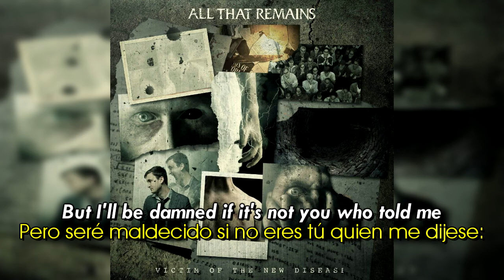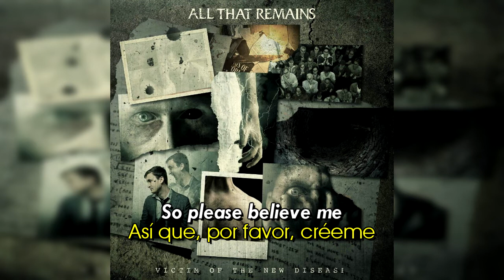All That Remains - Everything's Wrong [Sub Español - English Lyrics]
© Song ~ Everything's Wrong
© interprete ~ All That Remains
All rights to the song go to All That Remains, Prosthetic Records, Metal Blade Records, and Razor & Tie.
The images used are taken from the Internet.

ÁLBUM: Victim of the New Disease.
GÉNERO: Metalcore, metal alternativo.